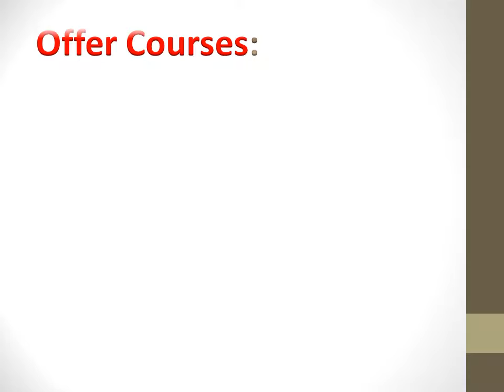KSGH Music and Performing Arts University Admission Open Apply Online Courses